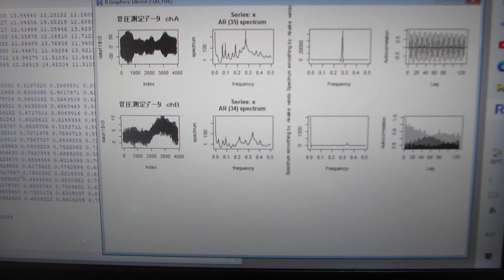超音波の音圧データ解析・評価ーー超音波の伝搬特性（振動モードの検出 非線形現象の検出）ーー（超音波システム研究所）